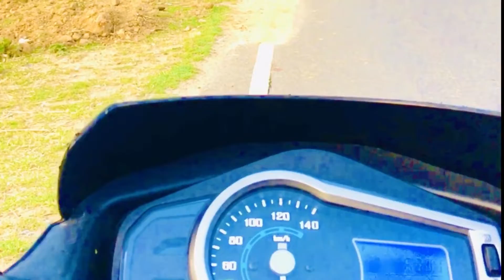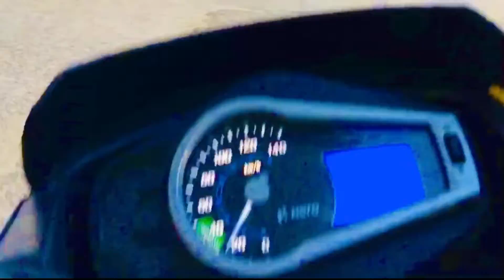My new vlogs post 😇👌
Hello and what's up guys jaise ki aap sabhi ko pata hai mera block channel hai uska
Jaise ki aap sabhi ki jo bhi pata hoga main is video YouTube channel per sirf apna motologging hi dalta hun aur Jaise aap log shuru se support 👇🏻karte hain aur hamen support Karen main apna Instagram👇🏻 ka link
Mera ek tutor account bhi hai tuter account link
Aur jisse bhi Mera jaise ki Facebook page ko bhi follow kar le Facebook😇 page link
Aap sabhi ko meri taraf se dil se namaskar sat shri akaal assalam walekum parinaam aur main aap sabhi se yahi kahana chahta hun Jaise aapane shuru se mujhe follow aur like and subscribe kiya tha har EK jagah per aisi tarah kaise a gaye abhi ham per aur apna yah hi ahsaan dikhate rahe milte Hain